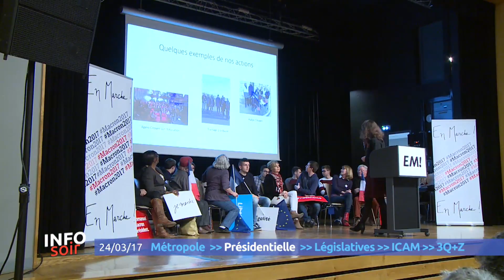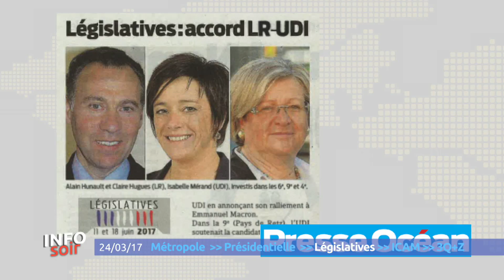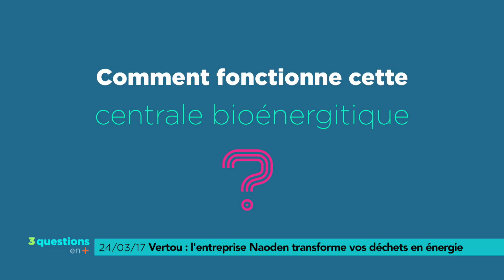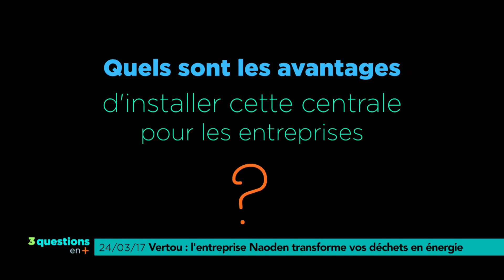Info Soir du 24 mars 2017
- Conseil de Nantes Métrople  - Réunion des adhérent ligériens de En Marche - Des accords à droite en vue des législatives - Derniers préparatifs pour le Printemps de l'ICAM